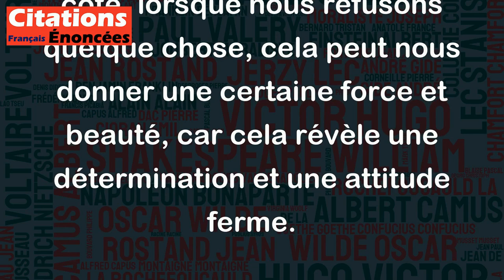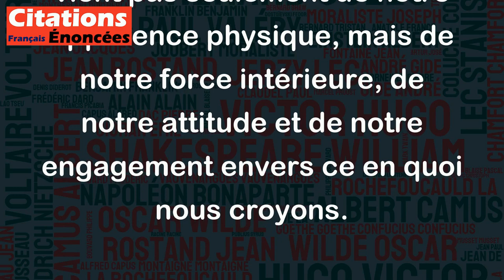L'acquiescement éclaire le visage. Le refus lui donne la beauté. - René Char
Cette citation de René Char peut être interprétée de plusieurs façons, mais elle peut être comprise comme suit: lorsque nous acquiesçons à quelque chose, nous affichons une certaine ouverture, une certaine facilité et douceur sur notre visage. D'un autre côté, lorsque nous refusons quelque chose, cela peut nous donner une certaine force et beauté, car cela révèle une détermination et une attitude ferme.
Cependant, cela ne veut pas dire que le refus est toujours une chose positive ou souhaitable dans toutes les situations. Parfois, nous devons être prêts à dire oui, à écouter et à être ouverts aux idées et aux opinions des autres. Alors que dans d'autres situations, nous devons également être prêts à dire non, à tenir fermement à nos convictions et à nos valeurs.
En fin de compte, la beauté ne vient pas seulement de notre apparence physique, mais de notre force intérieure, de notre attitude et de notre engagement envers ce en quoi nous croyons.